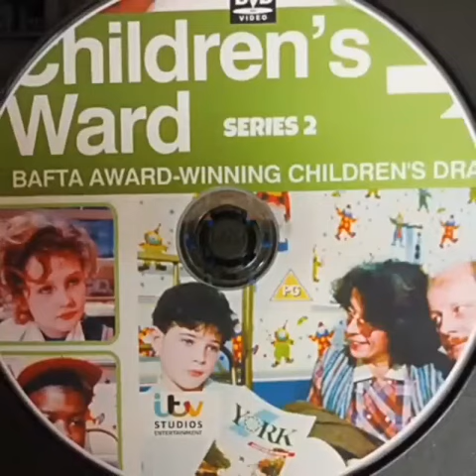The Children's Ward Collection Complete Series 1 2 3 7 8 9 10 & 11 DVD Set £55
Children's Ward (retitled The Ward from 1995 to 1998) is a British children's television drama series produced by Granada Television and broadcast on the ITV network as part of its Children's ITV strand on weekday afternoons. The programme was set – as the title suggests – in Ward B1, the children's ward of the fictitious South Park Hospital (known as Sparky's), and told the stories of the young patients and the staff present there. Aimed at older children and teenagers, Children's Ward was a long-lived series for a children's drama, starting life in 1988 as a contribution to the Dramarama anthology strand, "Blackbird Singing In The Dead of Night", then first broadcast as a series 1989 and running from then until 2000

Written by Paul Abbott
Tony Basgallop
Directed by Steve Finn
Alan Bell
Starring
 Carl Rice
Gilly Coman
Will Mellor
Anthony Lewis
Ben Sowden

FORMAT: NTSC on DVD-R.
Region: Multi Region 0 So will play world wide.
Source:Tv/VHS to DVD transfer and Re-master.
Quality: 8.5/10
Run time. Approx 2 250  Mins